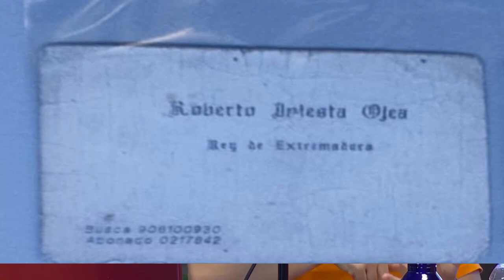TIEMPOS DE ROCK, la exposición del ROCK ESPAÑOL (y VOLVORETA) ¡Nos vamos a MADRID!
El Barri y un servidor nos vamos hasta Madrid para ver TIEMPOS DE ROCK, exposición que recoge 170 objetos históricos del rock español (Barón Rojo, Medina Azahara, Barricada, Leño, Miguel Ríos, Platero y tú, Extremoduro, Triana...) y, sobretodo, para ver en directo a una banda joven que hace honor a ese legado: VOLVORETA.